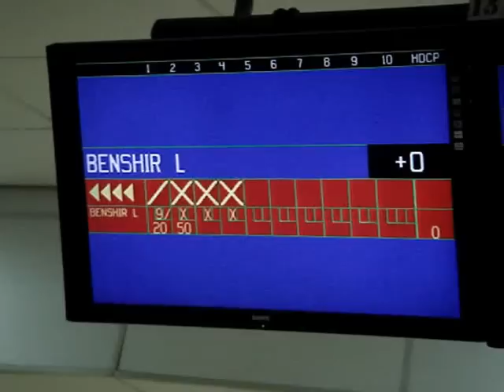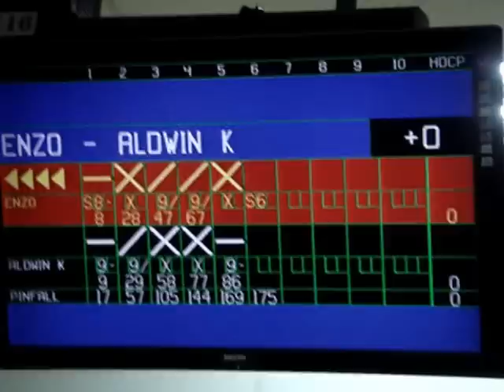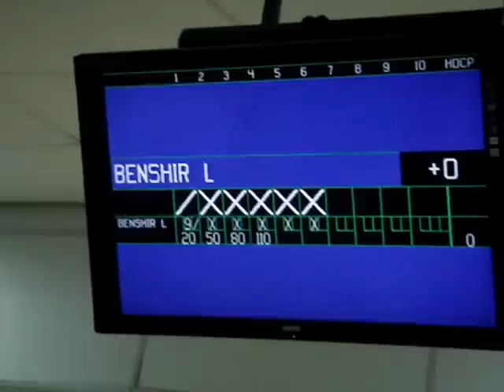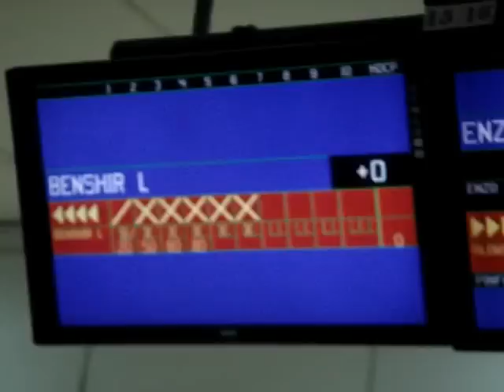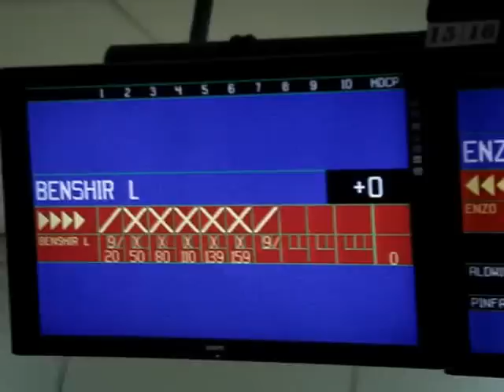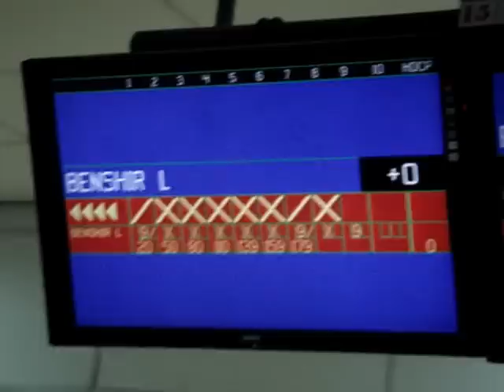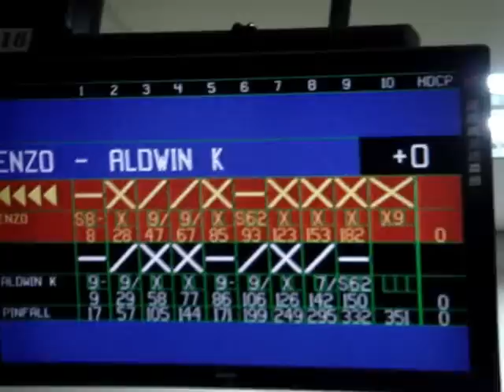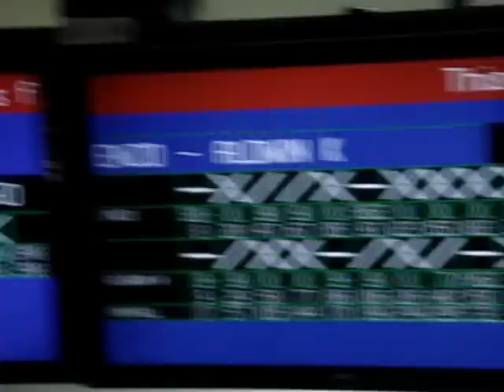2013 SCTBA Open Masters pt. 2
March 17, 2013 Playdium Bowling Center, Quezon City. Here is the 2nd part of shootout match between 3rd seed Benshir Layoso, 4th seed Enzo Hernandez & 5th seed Aldwin Ku.
Take note all left handers are fighting to advance to the next round!